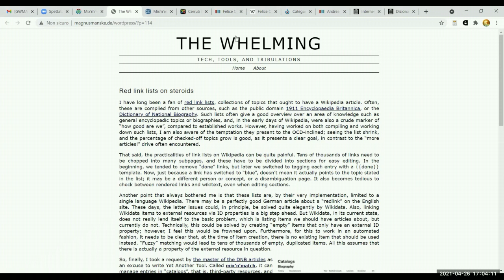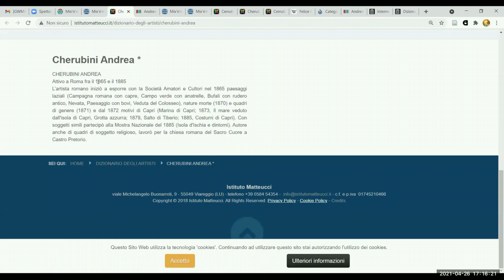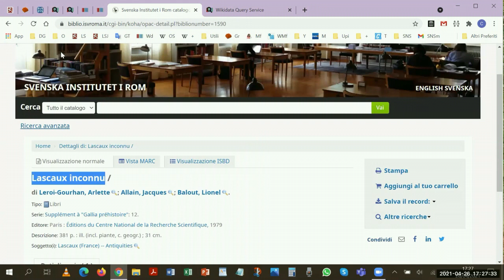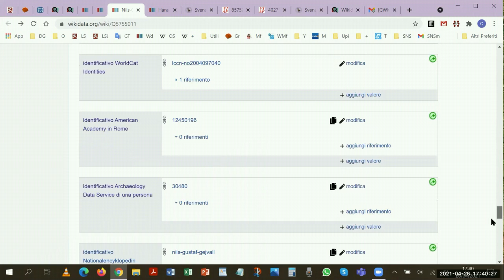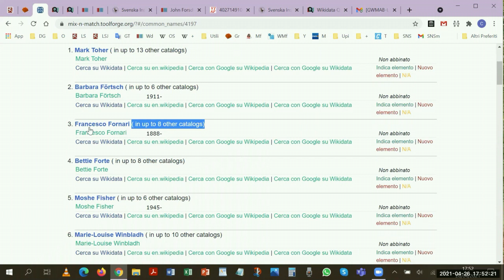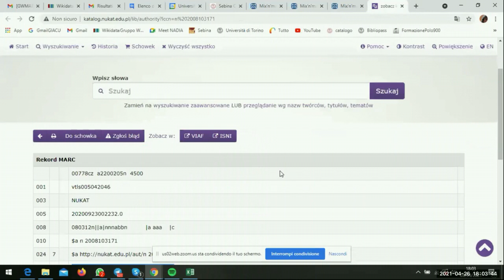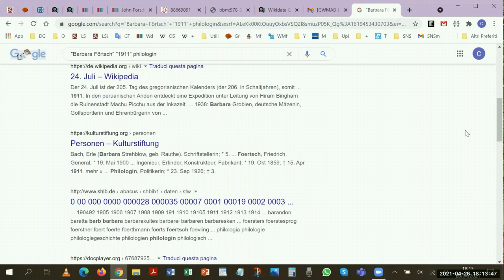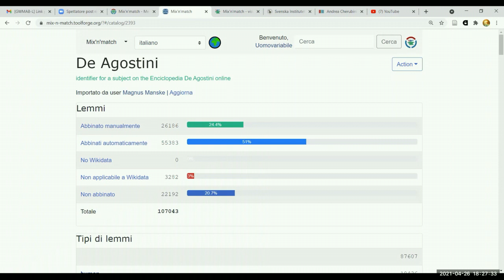Laboratorio Mix'n'match (1)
Nono incontro di formazione relativo a Wikidata tenuto dal Gruppo Wikidata per Musei, Archivi e Biblioteche